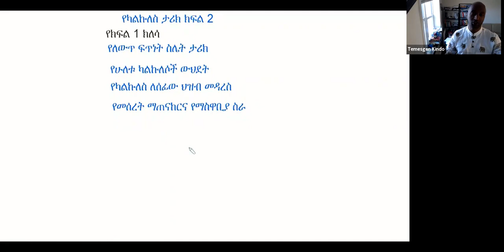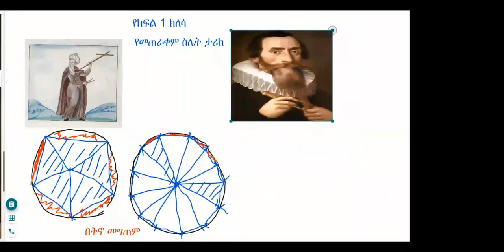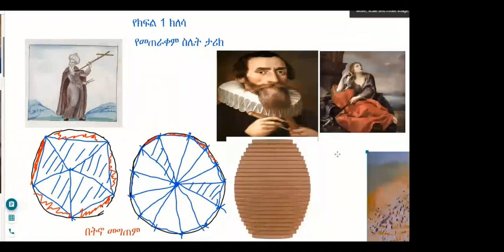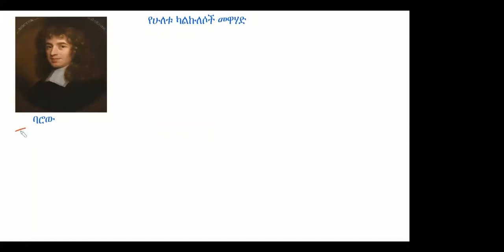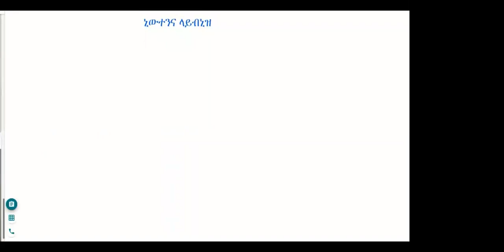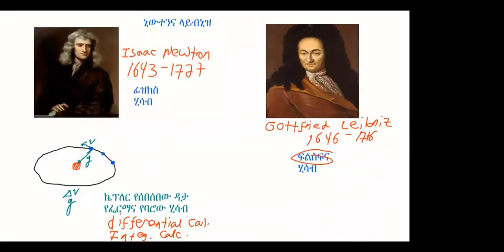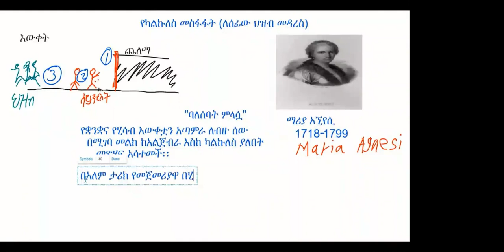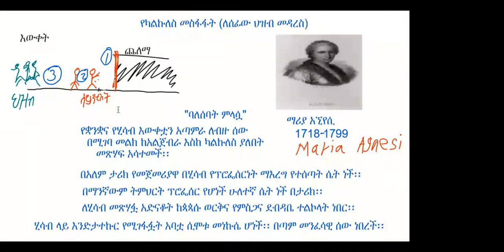ካልኩለስ 3ኛ ክፍለጊዜ፡ የካልኩለስ አጭር ታሪክ ክፍል 2 (A Brief History of Calculus - Part 2)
በዚህ የካልኩለስ ታሪክ የመጨረሻ ክፍል ቪዲዮ ሶስት ዋና ታሪኮችን እንዳስሳለን፡፡ በመጀመሪያ የለውጥ ፍጥነት ስሌት ለምንና በማን እንደተጀመረ፣ ሁለተኛ የሁለቱ የካልኩለስ ዋና ዋና ክፍሎች ዝምድና ስለመታወቁ፣ በመጨረሻም ካልኩለስ ከተመራማሪዎች ወደ ተማሪዎች እንዴት እንደተስፋፋ፡፡
In this second and last video of a brief history of calculus we will focus on three main historical developments: what and who initiated the study of derivatives, the unification of integral and differential calculus, and the dissemination of the use of calculus from researchers to schools. This video is in Amharic.